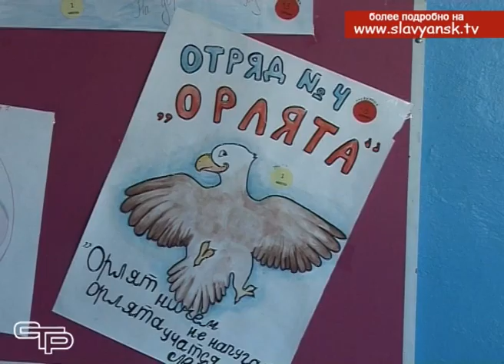Тренировки на берегу моря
Когда говорят, что в гостях также хорошо как дома и даже лучше- значит речь идет о детском лагере «Ровесник».  Наши корреспонденты пообщались с отдыхающими там детьми и убедились – в «Ровеснике» действительно настолько хорошо, что даже уезжать не хочется.